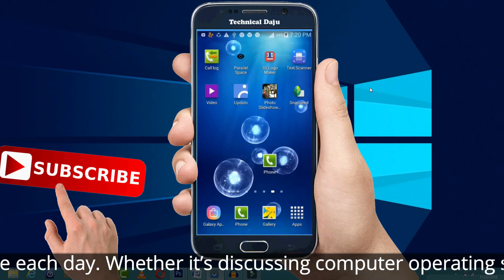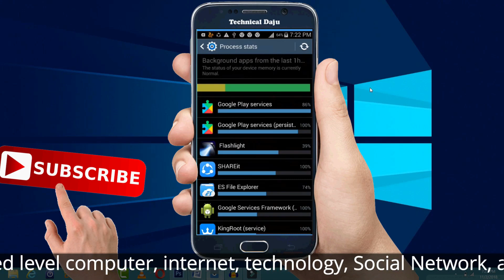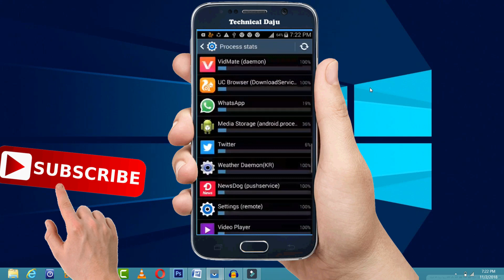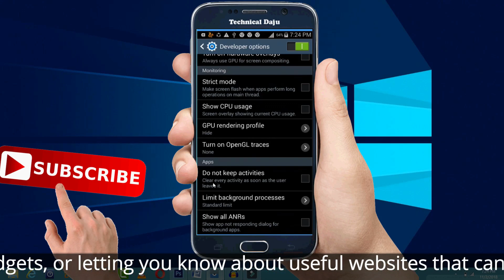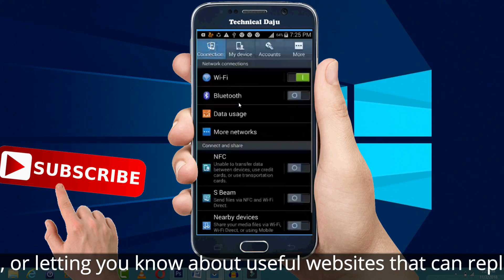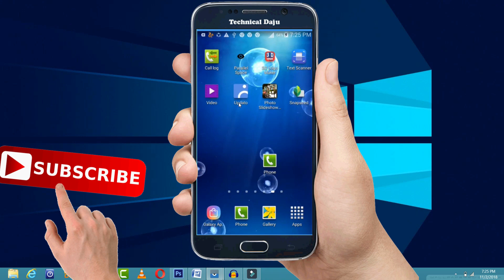How to Solve Mobile Hanging Problem ? 100% Working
[Nepali] How to Solve Mobile Hanging Problem? 100% Working

Today I will be showing you How to Solve Mobile Hanging Problem? 100% Working. This Video is simple to learn, anyone can learn it, from beginners to advance. Hope this Video is helpful and you were able to Solve hang problem.

1.  Online Job in Nepal / Earn Money From Facebook

2. What is AM OR PM:-

3. How to change voice

4. Convert video to audio

5. Make Name Ringtone

6. Set Wallpaper on mobile keypad

7. Make YouTube intro

8. Make 3D Ringtone

9. Online Job in Nepal

10. Download Adobe Software

11. Download Free Antivirus Free

12. Make Mobile Faster

13. Best Android lock

14. Convert Black & White Photo in to Color

15. Reduce Image Size

16. Change your Eye Color from Android

About: Technical Daju  is a Nepali Technical YouTube Channel, where you will find technological videos in Nepali Language. New Video is Posted Everyday